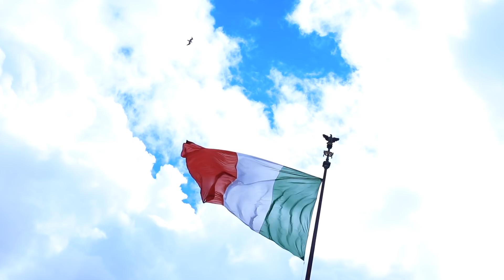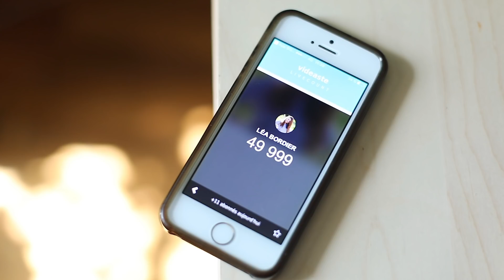UN MOIS, DEUX MINUTES | Mars & Avril 2018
Je n'ai pas trop filmé ces derniers temps mais je reviens en mai pour des formats mensuels !

➡ QUESTIONS FREQUEMMENT POSÉES
JE FILME AVEC :
- Canon 5D mark II
- Canon 50 mm 1.4
- Le Canon 50 mm 1.8 est génial aussi et beaucoup moins cher (100 euros, excellent pour débuter !)

Lieux dans la vidéo : Rome // Paris

© Léa Bordier☀️